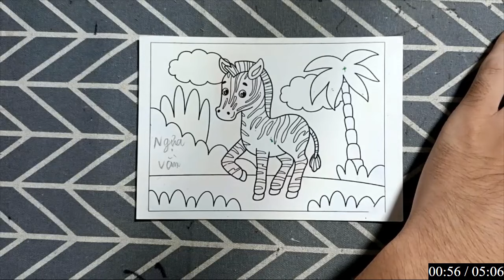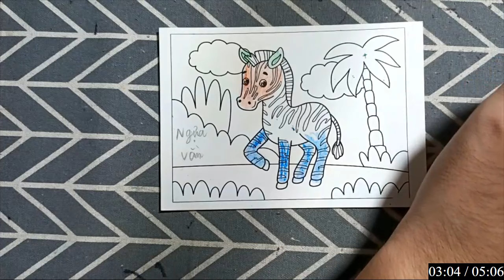BÁC TÀI XẾ XE BUS GẦN NHÀ - Bạ và tôi hay cùng nhau vẽ và tô màu bức tranh cuộc sống này nha